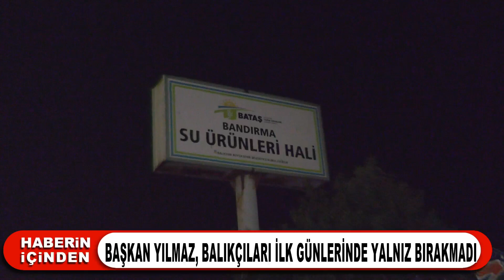BAŞKAN YILMAZ, BALIKÇILARI İLK GÜNLERİNDE YALNIZ BIRAKMADI